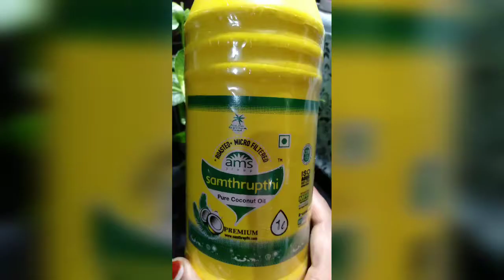Bhindi ki sabji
Easy and helpful